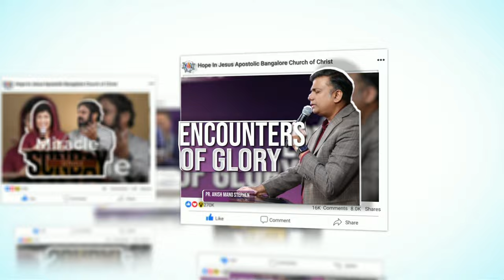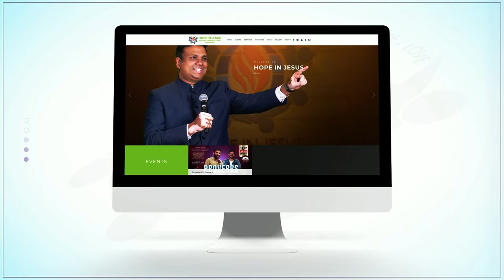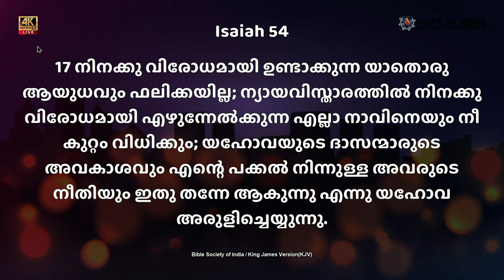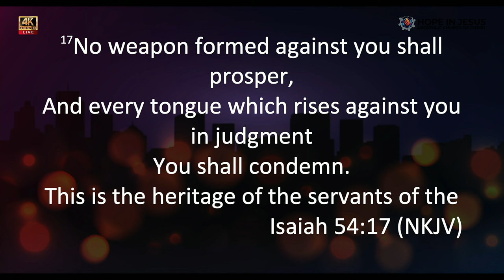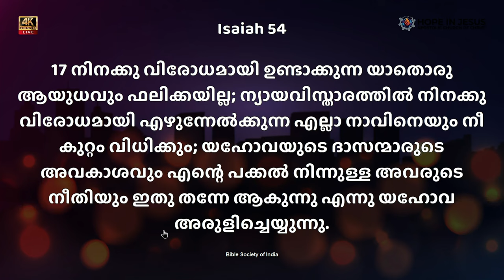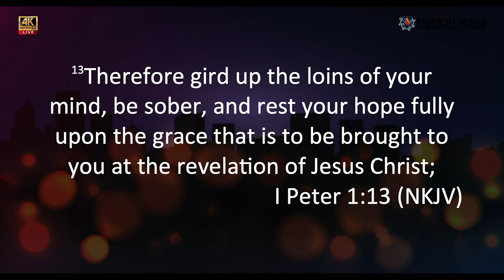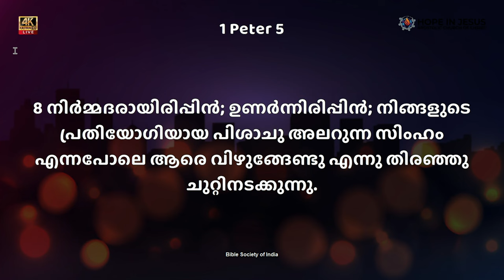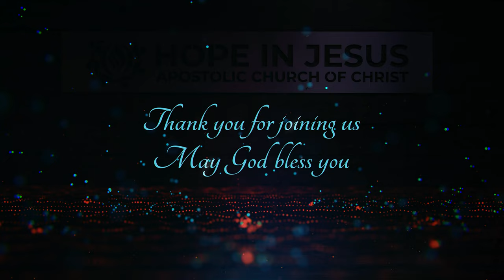🔴LIVE | 21 Days Fasting Prayer | Day 10 Morning Session | Pr. Stanly Jacob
💳 PARTNER WITH US IN THE MISSION:
🔸A/c Name : HOPE IN JESUS
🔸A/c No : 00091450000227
🔸Bank : HDFC
🔸Branch : Kasturba Road Bangalore
🔸A/c Type : Savings
🔸IFSC / NEFT : HDFC0000009

📱 𝐌𝐨𝐛𝐢𝐥𝐞 / 𝐔𝐏𝐈 𝐏𝐚𝐲𝐦𝐞𝐧𝐭 𝐈𝐃 : hopeinjesusapostolic.41652942@hdfcbank

Hope In Jesus,
4th Floor, Van Huesen Building,
Neeladari Main Road,
Electronic City Phase - 1,
Bangalore-560100

🔸   Service Timings
Saturday Malayalam Worship - 11 AM
Saturday YOUTH Service and BIBLE Study - 6 PM
Sunday Service
Tamil & Kannada Service - 7 AM
Sunday School - 9 AM
English Combined Service - 10 AM
Telugu Service - 5 PM
Hindi Service - 7 PM